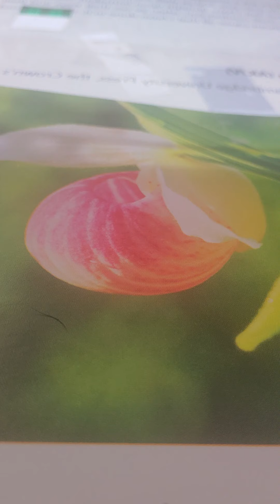Ezekiel 14:20-24 akjv